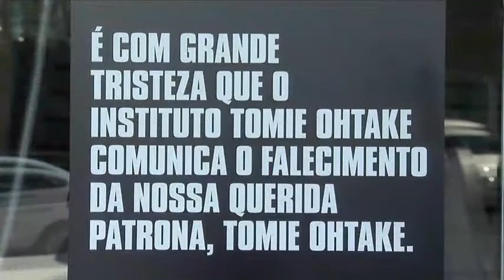Corpo da artista plástica Tomie Ohtake é velado em São Paulo